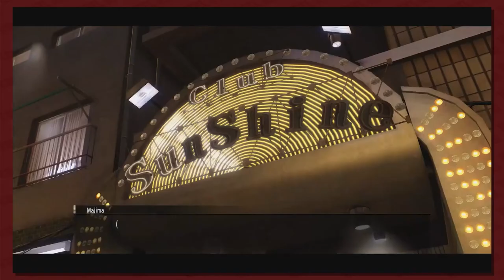Yakuza 0 Part 48: A Conversation... About Sharks | Button Smashing Let's Plays